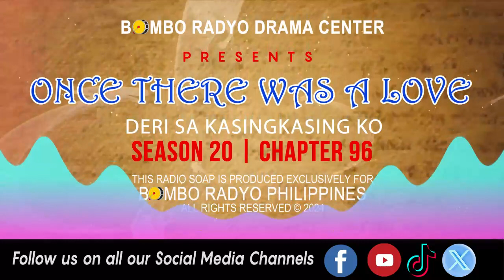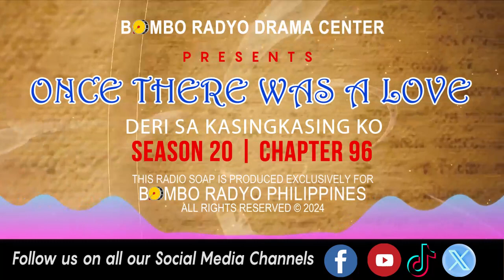Once There Was A Love - Season 20 | Chapter 96 (Deri Sa Kasingkasing Ko)